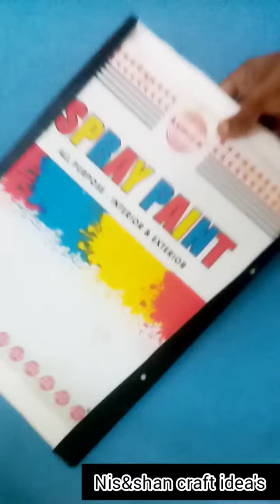Aluminum foil wall decor/Diy -craft/art and craft/wast material crafts/ easy simple idea